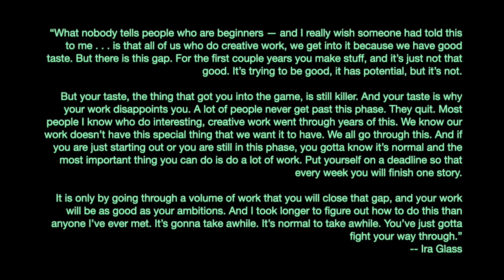10 ideas for art motivation + painting timelapse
my ten best tips for staying motivated to paint (some are a bit weird?) + a timelapse of my ‘worm moon’ painting in watercolour and gouache. if you found this useful please consider clicking through some links to support me so i can make more :) much love ♥ ♥ ♥

jewels worn in the video (hand carved by me, inspired by my paintings and cast in silver. rings are cast to order in any size)